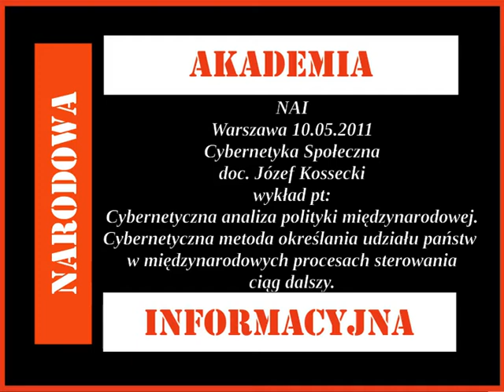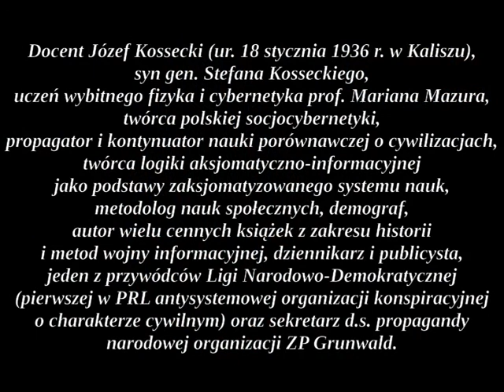Wykład NAI pt: Cybernetyczna metoda określania udziału państw w procesach sterowania. 2/2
NAI
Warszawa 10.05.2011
Cybernetyka Społeczna
doc. Józef Kossecki
wykład pt:
Cybernetyczna analiza polityki międzynarodowej.
Cybernetyczna metoda określania udziału państw
w międzynarodowych procesach sterowania.
cześć 2/2